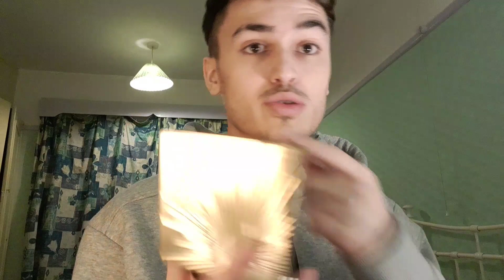ASMR | Fast and Aggressive Makeup Application (Chaotic)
Hi guys welcome back for another video a back to back upload which is good and this one I hope makes you laugh but ofc relaxes you enjoy.